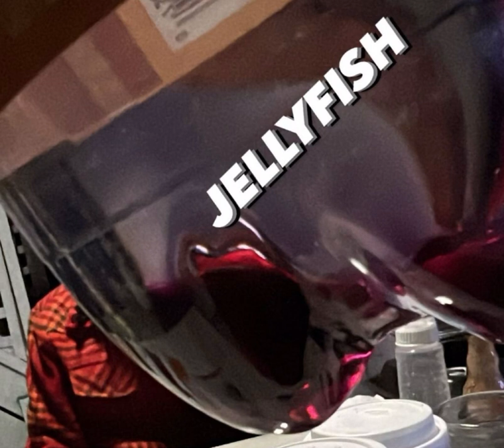Jellyfish 2 - Dayydaproblem ft TRN Quai